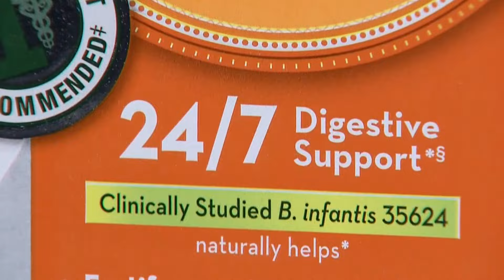Probiotics v. prebiotics: What's the difference?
Dr. Natasha Bhuyan is in studio to share more information on both and the gut benefits.